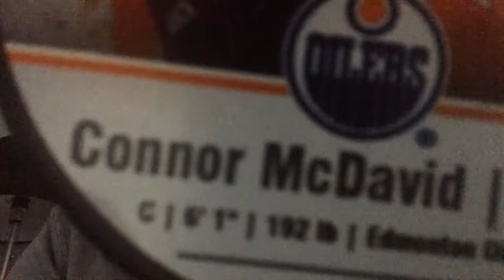My puck Collection